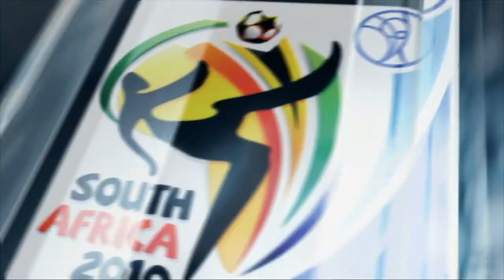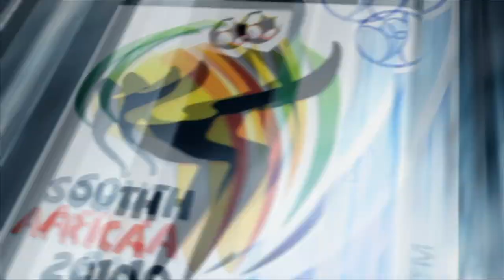EA Sports | Italy 3 - 0 New Zealand | 2010 FIFA World Cup - Group F